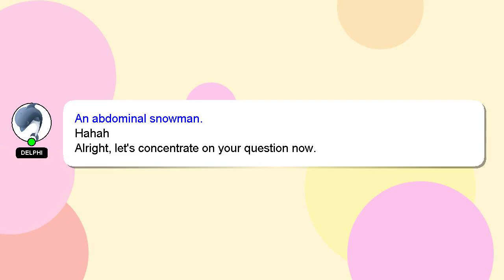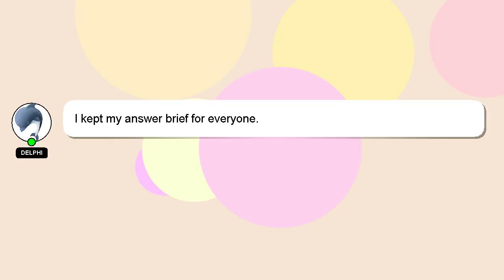How to get mystic in dragon ball evolution?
Here's a short introduction about myself, Nice to meet you, I am Delphi. I help you answer your questions. - How to get mystic in dragon ball evolution?

If you have more specific query you can comment or chat with me  and let me know your queries. A 'heart' from me will indicate my appreciation for your answer.

*2 What we are experimenting :*